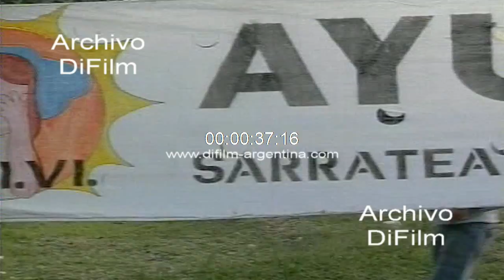DiFilm - Asamblea de vecinos basta de robos y de crimenes en Bs As 2005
Bs. As.: Asamblea de vecinos a un costado de las vias del ferrocarril reclamando al gobierno nacional por los hechos de robos y vandalismo en San Fernando. Primer plano de un cartel: "Justicia para todos. Basta de robos y de crimenes" y en otro: "Ayuda victimas de violación Sarratea 2760 Virreyes".
Fecha: 2005
Duración: 6 minutos 42 segundos
Código: BC-1677